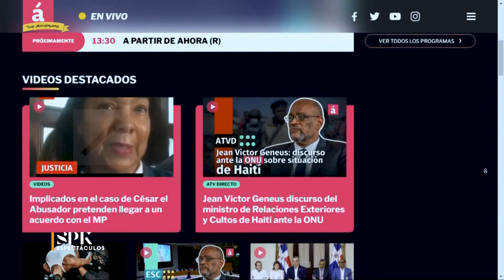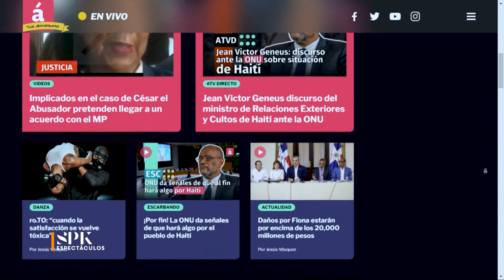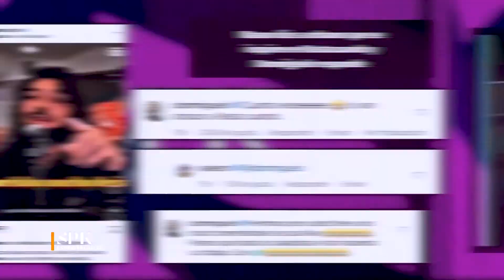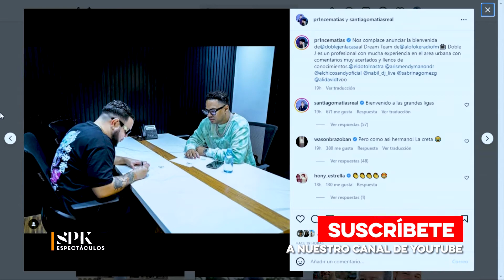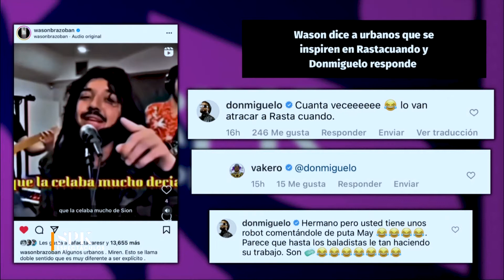Tulile: Tokischa es una vergüenza para República Dominicana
El cantante Tulile reconoció que para él la exponente de música urbana Tokischa es una «vergüenza» para la República Dominicana ya que aunque su música le gusta a las personas, hay cosas que ella hace que no le representan.

Colaboradoras: Ivonne Peralta y Loandry Álvarez